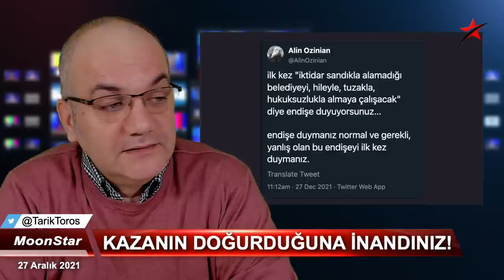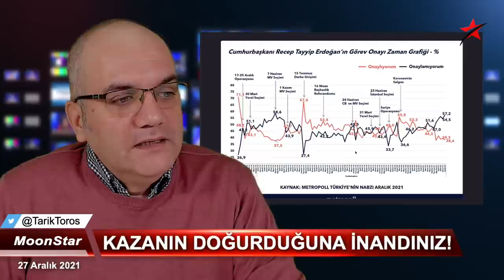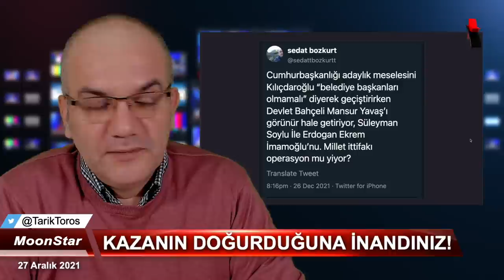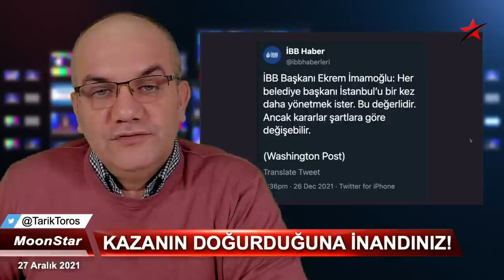Bahçeli, Mansur'a.. Soylu, Ekrem'e çalışıyor..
27 Aralık 2021
Manşet yayınından..

• Bahçeli, Mansur'a..
• Soylu, Ekrem'e çalışıyor..
• İmamoğlu'na teftiş krizi nereye gider..?
• Muhalefetin "parlamenter sistem" hamlesi..
• Meral Akşener'in erken seçim tarihi..